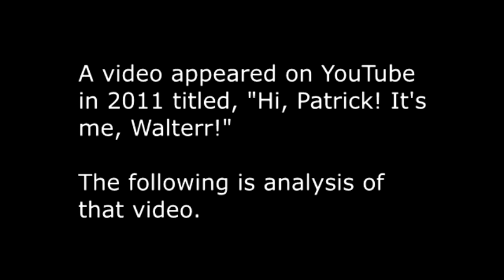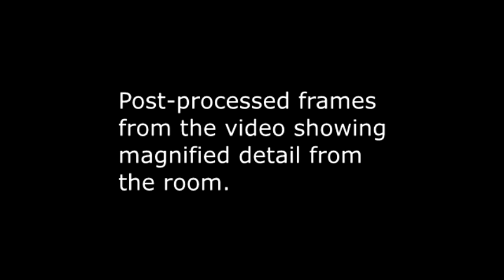Hi Walter Its me Patrick video potential clue in Kayla Berg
Hi Walter Its me Patrick video provides potential clue in Kayla Berg missing-persons mystery.  I've included post processing in the video to zoom in on various aspects of the room.  Full article and analysis of the case available at altereddimensions.net.